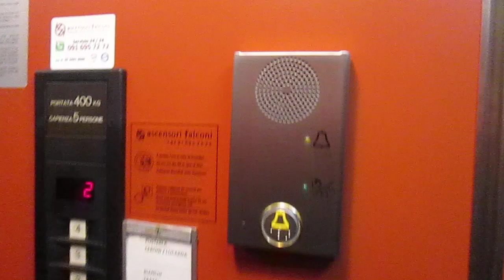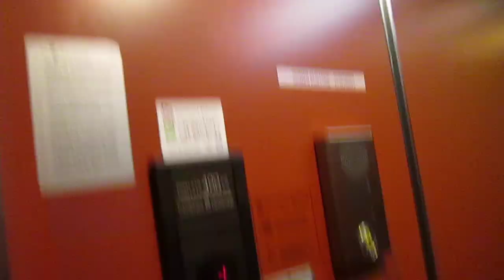Lifta Lifta A.G/Maspero elevatori @ Via Soldini 36, Chiasso Switzerland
Ecco di seguito le caratteristiche tecniche/Following technical informations:
-Marca/Brand: Lifta A.G/Maspero elevatori
-Azionamento/Type: Elettrico, a funi/Traction
-Capacità/Capacity: 400 KG / 5 Pers.